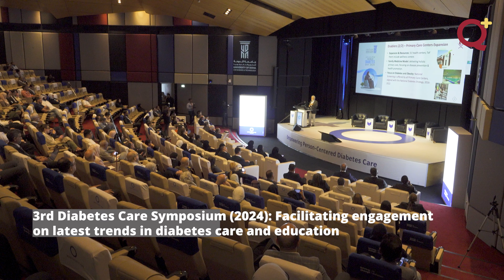The 3rd Diabetes Care Symposium (2024)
The 3rd Diabetes Care Symposium (2024) at the University of Doha for Science and Technology is bringing together top healthcare organizations and establishments in Qatar to share their invaluable diabetes care insights.